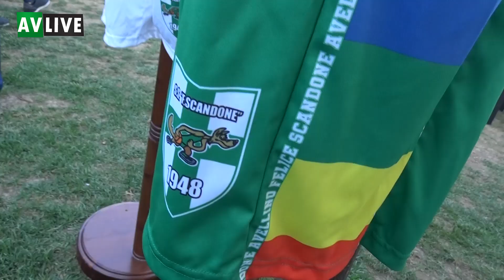Scandone, Trasente: "Ho sensazioni positive, qualche imprenditore si è avvicinato"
Il presidente dell'ASD Felice Scandone parla delle ambizioni e degli obiettivi della società.